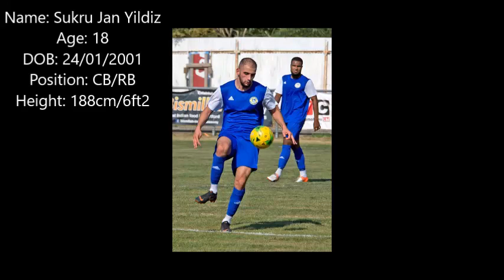Sukru Jan Yildiz Highlights